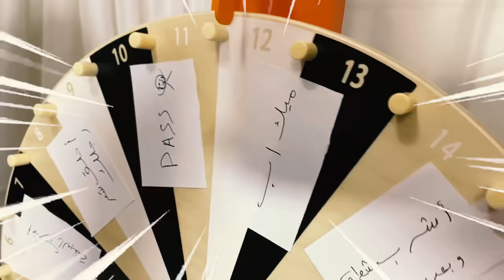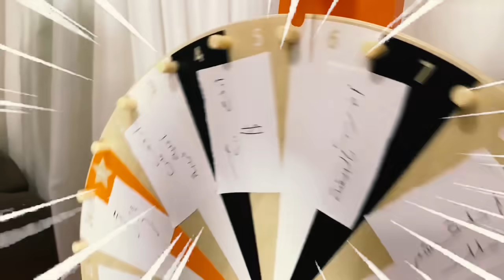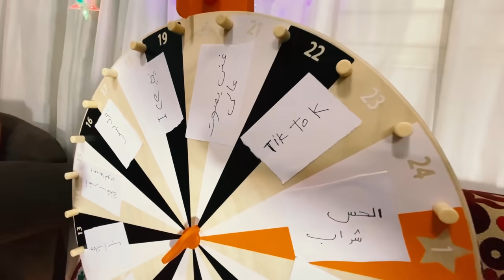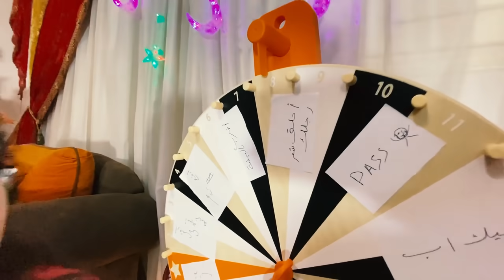تحدي عجلة الحظ الدوارة مع اختي الصغيره !